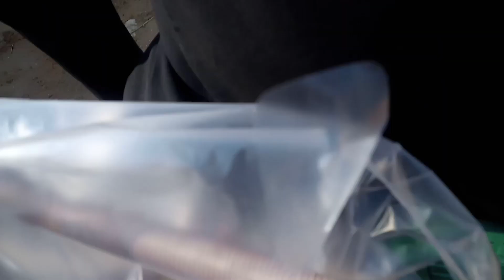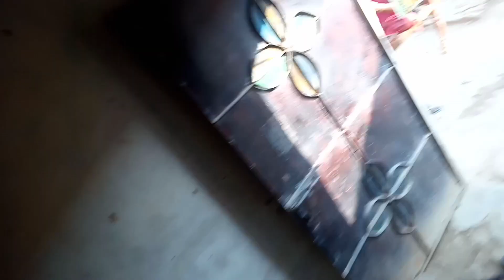NEW mere cousin ko motor Lena pada 😏|Kya Karen Kismat Hi hai hamari aisi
My village life is the best life in the world watch my video feel  the village life 🧬 completely watch my video because benefit and enjoy my life story

Giad you read till this point ENJOY